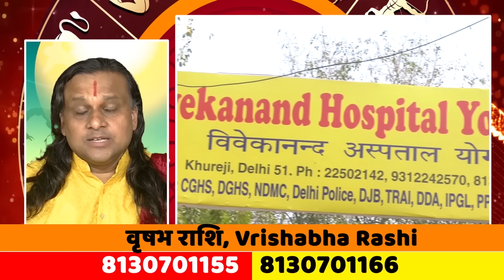वृषभ राशि- 6 जून से 10 जून तक | Taurus June 2024| Vrishabha Rashi June 2024 | Acharya Vani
7junetaurus_(वृष_राशि)
वृषभ 35 दिनो के लिए शनि रोक सकते हैं आपका रथ।Taurus | वृष राशि | Vrishabha Rashifal Today |
वृषभ राशि वालों बचना शनि बदल रहें है चाल।| वृषभ | Taurus वृष राशि | Vrishabha Rashifal Today |
AcharyaDr. Vikrmaditya
वृषभ राशि वालों बचना शनि बदल रहें है चाल।
शनिदेव सबसे मंद गति से चलने वाले ग्रह हैं
2024 में शनि के राशि परिवर्तन से वृषभ राशि पर कितना असर?
क्या रहेगी साढ़ेसाती या ढैय्या?
शनि 2024 के बाद 17 जनवरी 2024 को अपनी राशि बदलेंगे
शनि गोचर 2024 और वृषभ राशि पर प्रभाव
2024 में शनि वृषभ राशि में 10वें भाव में गोचर करेंगे
शनि वृषभ राशि के जातकों के लिए योगकारक ग्रह रहेंगे
साल 2024 में वृषभ राशि पर साढ़ेसाती
वृषभ Taurus Horoscope
Taurus_(वृष_राशि)
वृषभ राशि
वृषभ 2024
Vrishabha Rashi
वृषभ राशि के अच्छे दिन कब आएंगे
TodaysHoroscope2024
वृषभ राशिफल
Varash rashi
vrishabhRashi Ka Bhagyoday
वृषभ राशि
वृषभ राशि का जीवनसाथी कौन है?
Taurus (वृष राशि)
वृषभ राशि का भविष्य क्या है ?
वृषभ राशि के शत्रु कौन कौन है ?
आचार्य डॉ. विक्रमादित्य
साल 2023 में शनि वृषभ राशि में 10वें भाव में गोचर करेंगे. शनिदेव इस साल भाग्य भाव की अपनी यात्रा को विराम देते हुए कर्म भाव में चल जाएंगे. इस तरह से शनि वृषभ राशि के जातकों के लिए योगकारक ग्रह रहेंगे. शनि आपके लिए हर एक कार्य में अप्रत्याशित सफलता दिलाएंगे.
शनि गोचर 2023 और वृषभ राशि पर प्रभाव
राशिफल मेष 2023 | आचार्य डॉ. विक्रमादित्य  | Today Horoscope | Aaj Ka Rashifal | Rashifal Mesh 2023